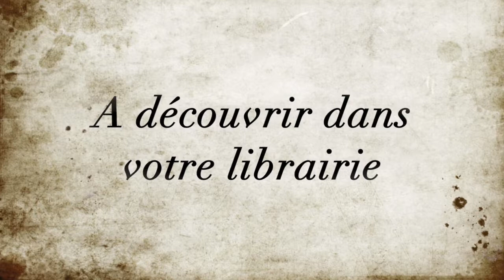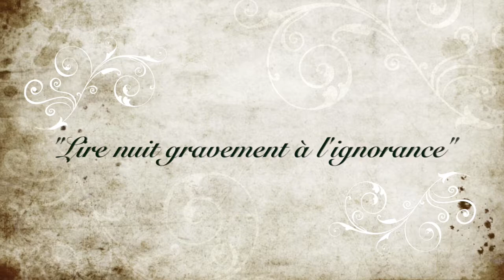Pierre BENOIST - D'une guerre à l'autre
Pierre BENOIST vous présente "D'une guerre à l'autre" aux éditions de l'Arzalier